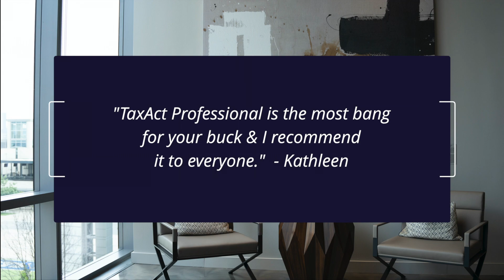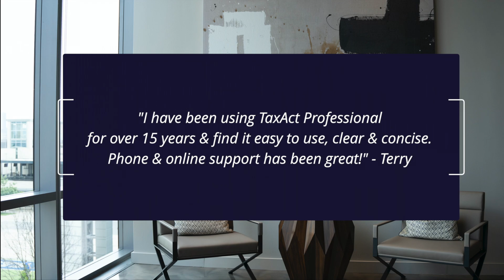Tough Year with Your Current Tax Software?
Take a moment to learn why more & more pros are making the switch to TaxAct Professional... Ready to learn more?